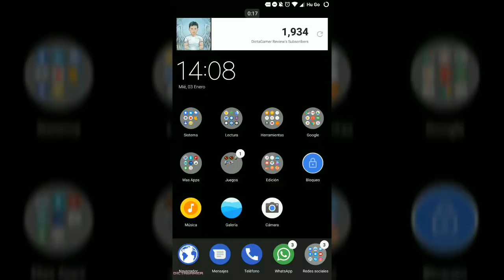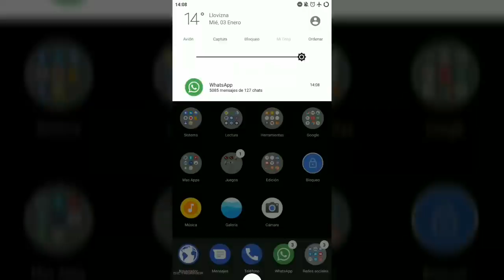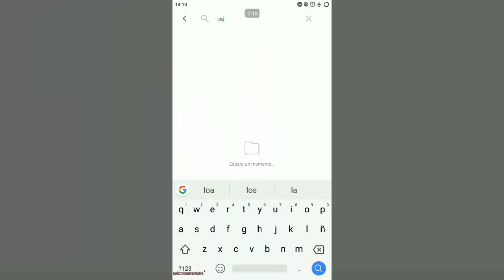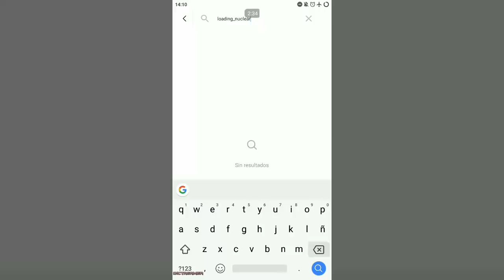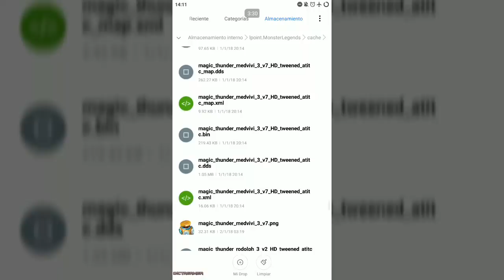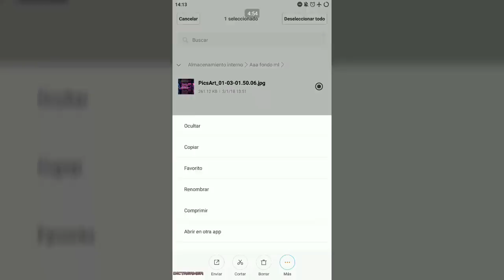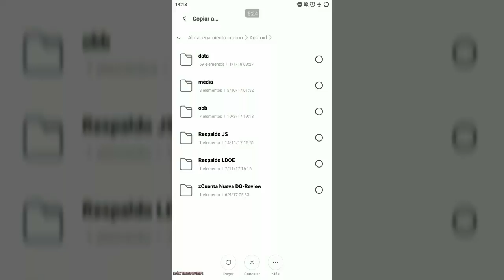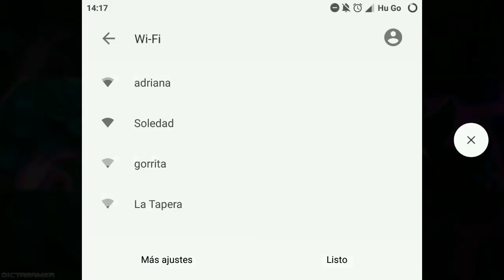Como Cambiar La Pantalla De Carga De Forma Segura / Monster Legends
Imagen de carga -- loading_nuclear_winter_v1.jpg
Imagen de guerra -- Parallax-team
Imagen de guerra enemiga -- Parallax-enemy